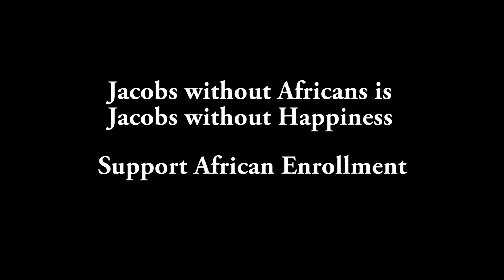From Africa to The World - Music Video(2015)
Music-video made by the African, Black & Caribbean Society to encourage enrollment of Africans at Jacobs University Bremen.

directed by Wonder G

Music - Peponi by The Piano Guys ft Alex Boye(a cover of Paradise by Coldplay)